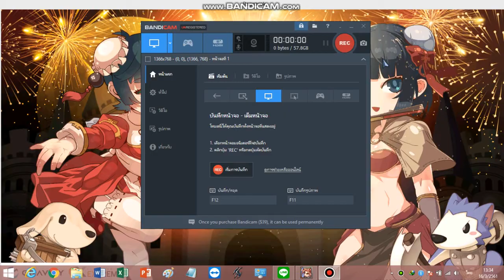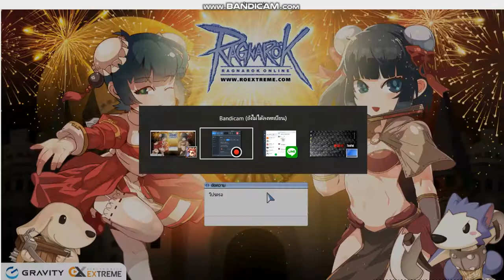RO EXE Test อาวุธ ดูด sp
ดูด sp